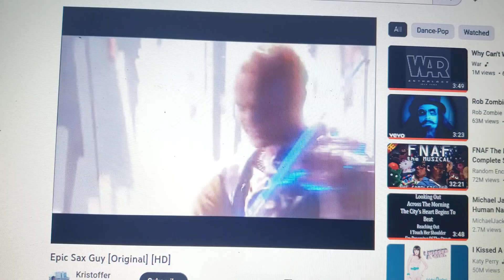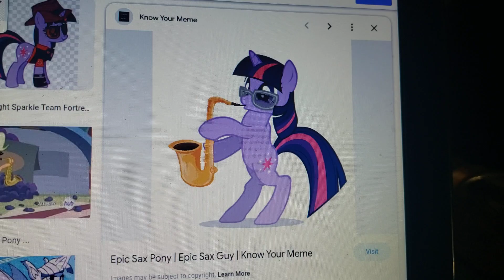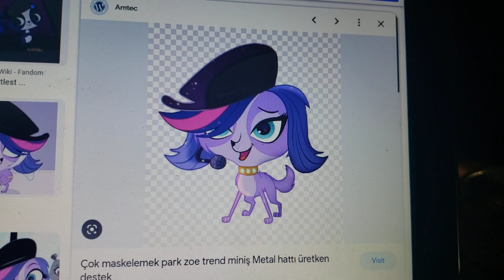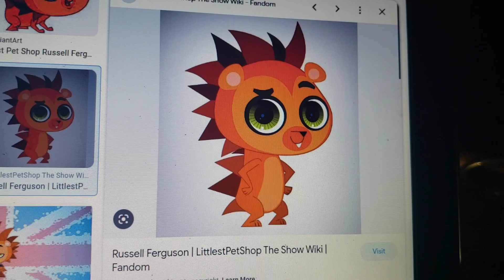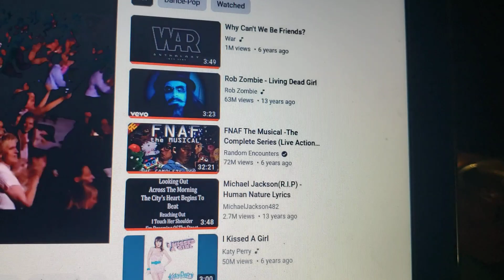epic sax pony full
the original song is called run away